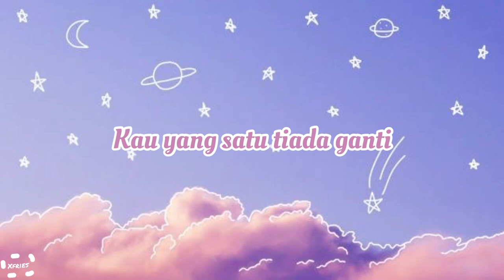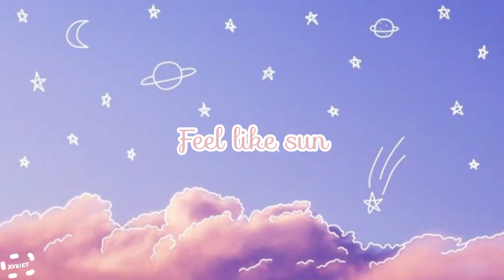This is what falling in love feels like -JVKE (cover by Trisyia azman) - Kau lah jejaka ku cari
This is what falling in love feels like - JVKE (Malaysia version)Bael0n,Lastalfaboii & Trisya azman.